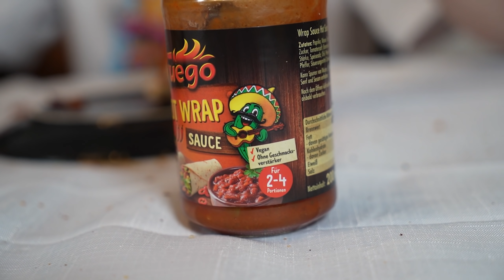Was schmeckt am besten mit Toast?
Ich habe mit @papaplatte herausgefunden, was die beste Alternative für Toastaufstrich ist. Was am besten mit Toast schmeckt und funktioniert.
Red Bull, Zahpasta, Sauerkraut, und und und.
Das war ein langer, aufregender Weg. Viele Hindernisse, viel Überwindung!

Kamera: @Reeze